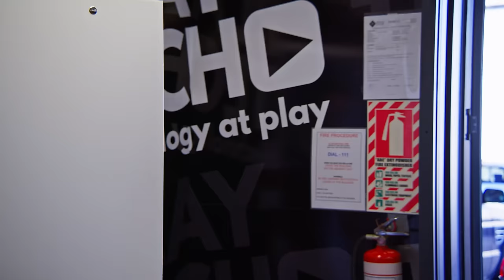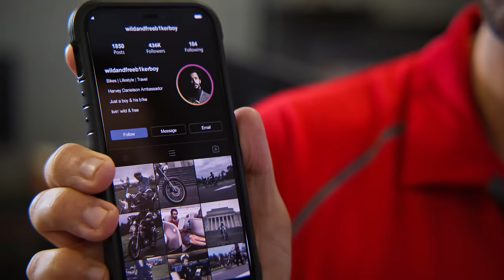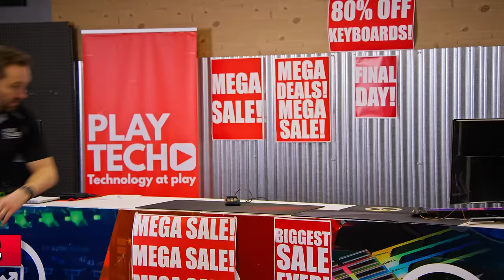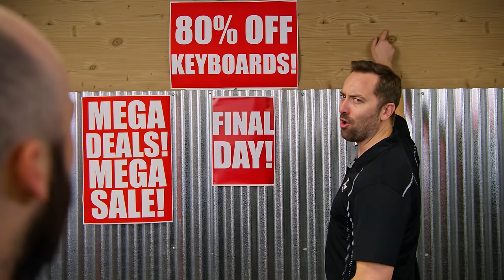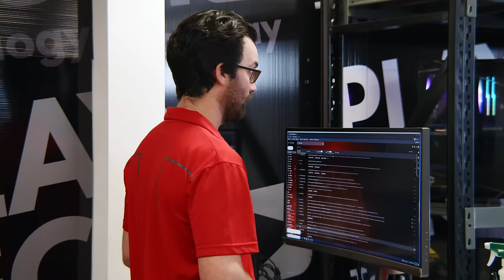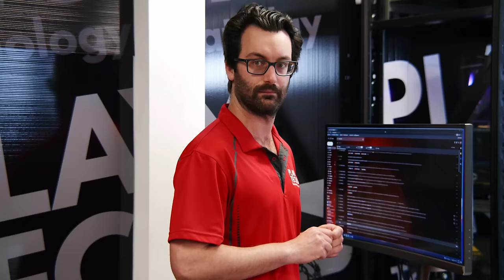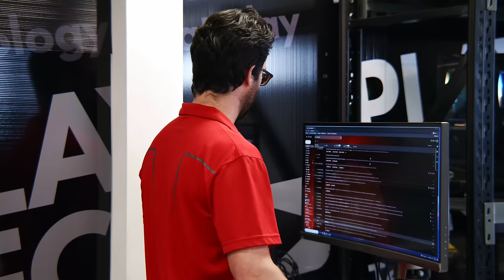Bored Supercut - Episode 241 - 250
Hot customers, workplace health and safety, lanyard people - this supercut has it all!
Check out the fun and quirky comedy of the retail team at Playtech.

0:00 Introduction
0:01 GATEKEEPING
3:27 TOOTH FAIRY
9:28 FINAL DAY SALE
12:54 GAMING CATHETER
15:19 PASSIVE AGGRESSIVE
18:20 HEALTH AND SAFETY
20:45 LAUGH TRACK
23:25 LANYARD
26:15 STOLEN LUNCH